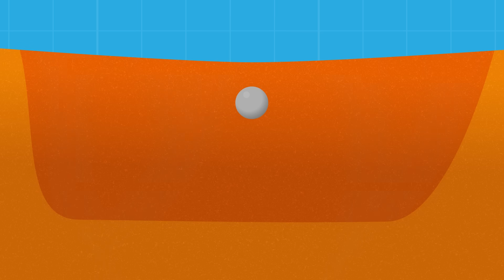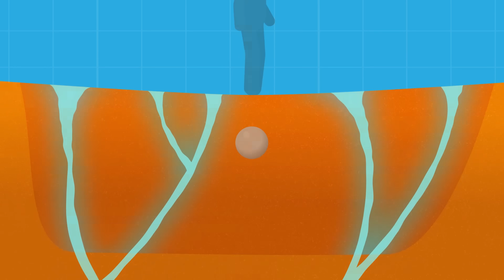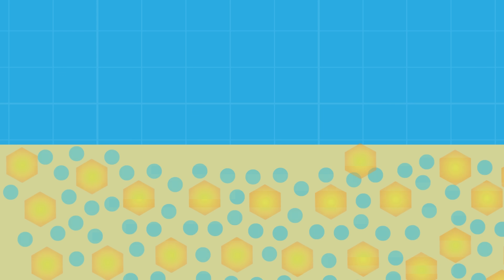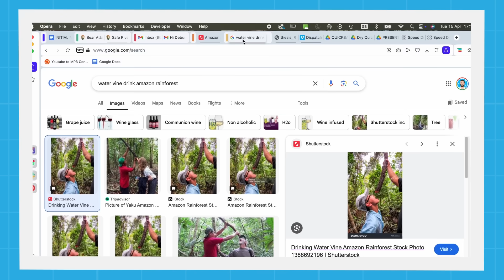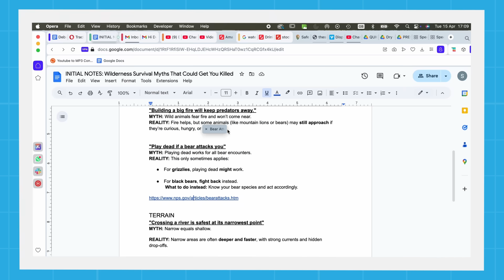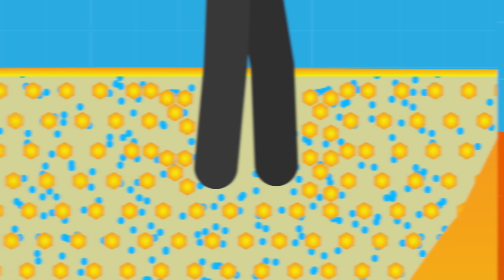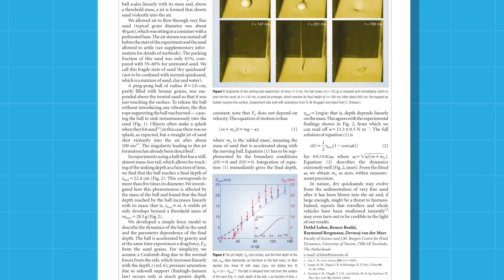How Dangerous Is Quicksand Really? DEBUNKED | MOVIE MYTHS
Join us as we get stuck into the truth behind the terrifying world of quicksand. Experience a better web browser with Opera
From classic films to modern parodies, quicksand has haunted our screens, But how much of that is Hollywood hype, and how much is real science? Discover what quicksand actually is, how it forms, and the surprising physics behind it. We'll debunk common misconceptions and share crucial survival tips if you ever find yourself trapped. Plus, learn about the rare phenomenon of dry quicksand! And most importantly—how do you escape if you get stuck? Get all the answers in this deep dive into one of pop culture's most misunderstood natural phenomena.
Whether you're a science nerd, film buff, or just someone with lingering childhood fears, this is your ultimate guide to everything quicksand.

📌 Chapters: 0:00 – The Fear of Quicksand
 1:22 – Quicksand in Film & Pop Culture
 3:45 – What Is Quicksand, Really?
 7:10 – How Dangerous Is It?
 10:40 – How to Escape Quicksand
 13:20 – The Truth About Dry Quicksand
 15:00 – Final Thoughts & Takeaways

Epidemic Sounds

Audio Blocks

Lick’d

Theme from The Twilight Zone (From "The Twilight Zone") by 101 Strings Orchestra, License ID: 0G6ye5ZQ6RK

Sinking Feeling by Terry Devine-King, License ID: z5L07G7daDY
If you want to use music from famous artists, try Lickd to get track credits and unlimited stock music